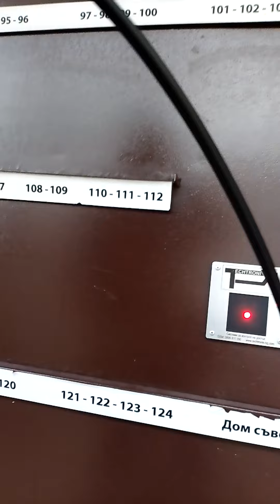От парка на Герена до вкъщи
Колко нарушение Забелязахте и ги Опишете???